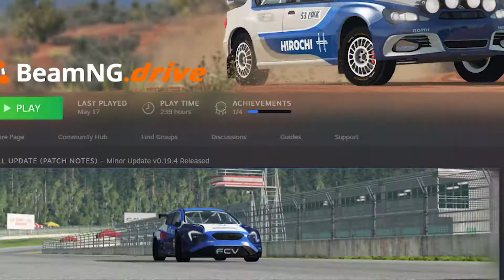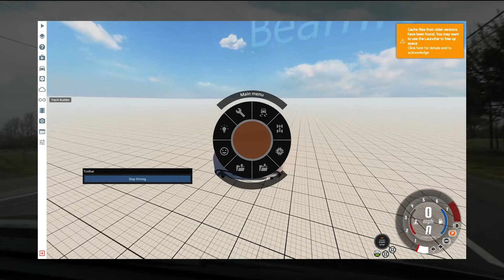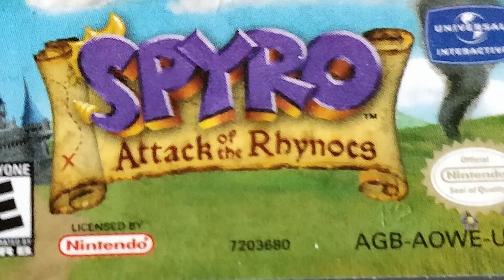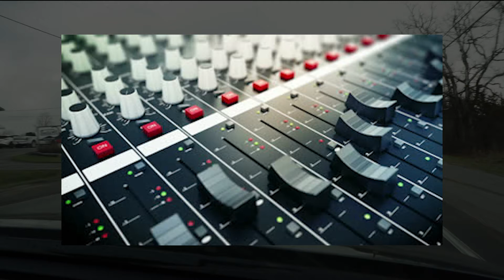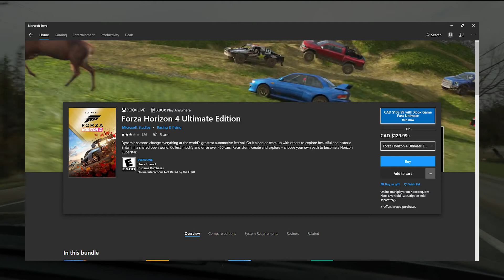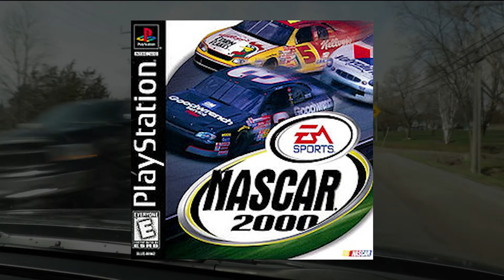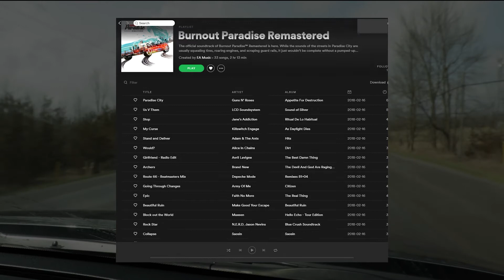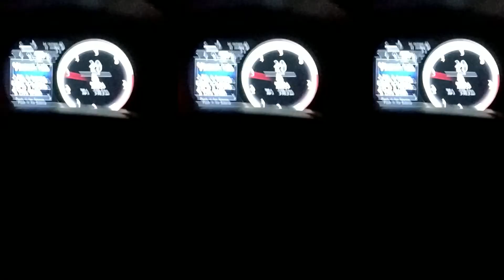5 Best Car Games | Friday Five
Okay so yes, I basically just took a trip down childhood crescent for this one. Here's a hot debate waiting to happen: I never liked the NFS series as much as the Forza series because the cars felt a little more awkward to drive sometimes and to my knowledge you can't change gears yourself. Personal pref, ya dig?

i got the demo for fh4 downloaded onto my pc after i finished editing this video so i couldn't get any in-game clips myself. like and IDIOT -_-